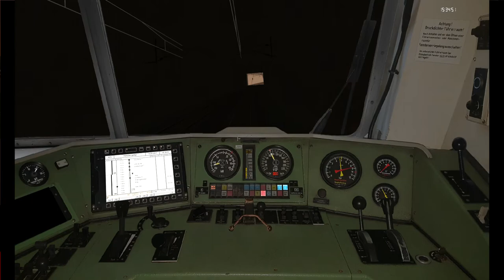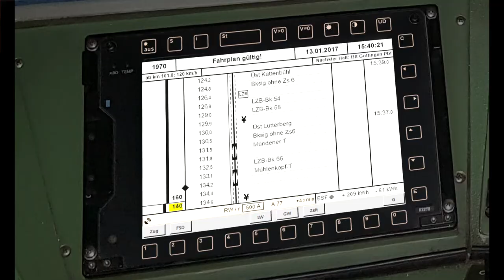ZuSi 3 | Führerstandsmitfahrt | IC1970 nach Stralsund Hbf